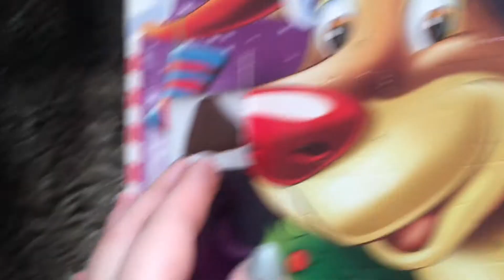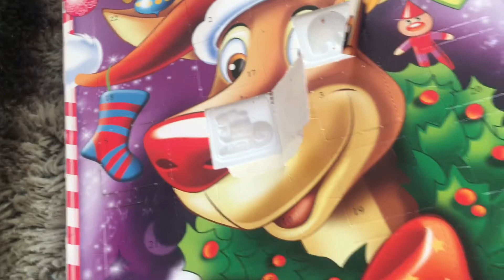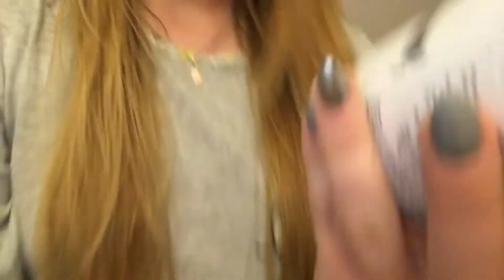Vlogmas #7 / Dorota Pietrzak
Hejka, hejka.

PAMIEĘTAJ O KCIUKU W GÓRĘ!

Montuję w Sony vegas pro 13 i iMovie